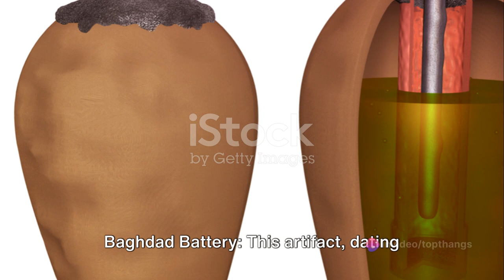Echoes of the Ancients: Rediscovering Ancient Civilizations | Top Thangs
Welcome to TopThangs, where we explore the best and most interesting things around the world!
Embark on a captivating journey with Top Thangs as we delve into the mysteries of ancient civilizations. From the enigmatic megaliths of Stonehenge to the awe-inspiring ruins of Machu Picchu, join us in unraveling the secrets of the past.
🗿 Explore Ancient Wonders:
* Stonehenge's Unraveled Mysteries: Dive into the theories behind this prehistoric wonder.
* Egyptian Pyramids: Marvel at the architectural genius of the pharaohs' eternal resting places.
* Machu Picchu: Uncover the hidden truths of this Incan masterpiece.
🌍 Discover Lost Civilizations:
* The Atlantis Enigma: Does this utopian civilization lie beneath the waves?
* Lemuria's Legacy: A fascinating exploration of a civilization lost in time.
* Dwarka's Underwater Secrets: Revealing the truths behind the legends.
🔍 Advanced Ancient Technology:
* Antikythera Mechanism: A glimpse into ancient Greek ingenuity.
* Baghdad Battery: Unveiling the potential technological marvels of ancient Mesopotamia.
💡 Ancient Wisdom in Modern Times:
* Democracy's Roots: Tracing back to Athenian principles.
* Traditional Chinese Medicine: Ancient practices influencing modern health.
* Roman Architectural Brilliance: Their lasting impact on today's buildings.
🌐 Cultural Mysteries:
* Symbols and Myths Across Cultures: Uncovering shared human heritage.
* Religious Rituals: Their ancient origins and modern significance.
* Prehistoric Artifacts: Decoding the purpose of Venus figurines.
🏺 Archaeological Breakthroughs:
* Göbekli Tepe's Revelations: Rewriting Neolithic history.
* Tutankhamun's Tomb: Egyptology's priceless treasure.
* Terracotta Army: Insight into ancient Chinese military prowess.
📜 Unexplained Artifacts and Writings:
* Voynich Manuscript: Deciphering a historical enigma.
* Rongorongo's Mystery: Easter Island's undeciphered script.
🛸 Theories and Alternate Histories:
* Ancient Astronaut Theory: Were ancient civilizations visited by extraterrestrial beings?
* Hollow Earth Theory: Delving into the depths of this intriguing concept.
🎬 Ancient Civilizations in Modern Culture:
* Impact on Literature and Movies: How ancient cultures shape our stories.
* Video Games: Exploring history through interactive experiences.
🏛️ Preserving Our Heritage:
* Preservation Challenges: Addressing threats to ancient sites.
* Importance of Conservation: The role of UNESCO and global initiatives.
Join us in rediscovering the echoes of the ancients, as their wisdom and mysteries continue to fascinate and inspire. Don’t forget to comment with topics you’d like us to cover next.
Keep exploring, questioning, and marveling at our world's wonders!